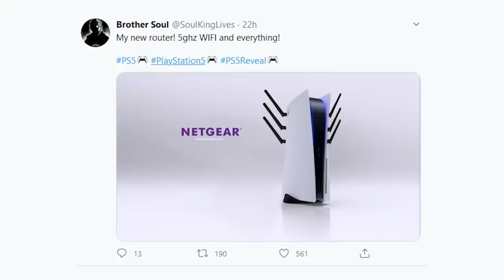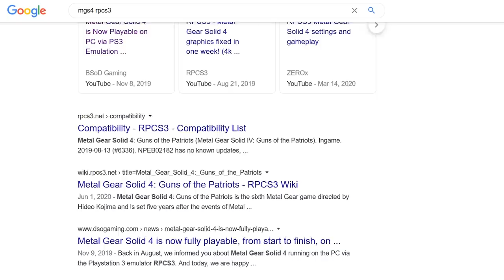I'm Gonna Simp For The Playstation 5...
The final console of the next generation has finally been revealed... and I really love it.